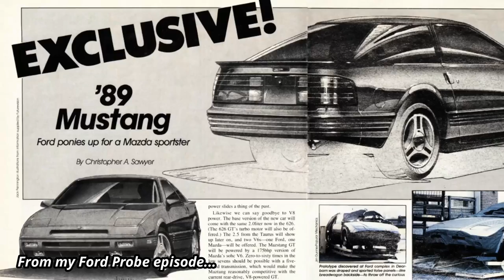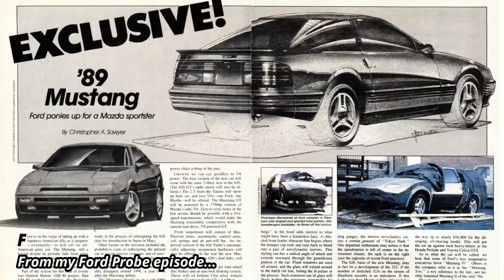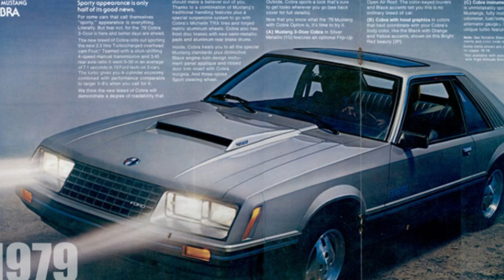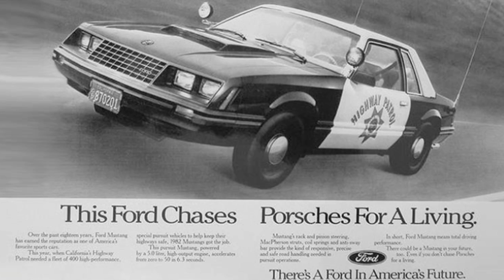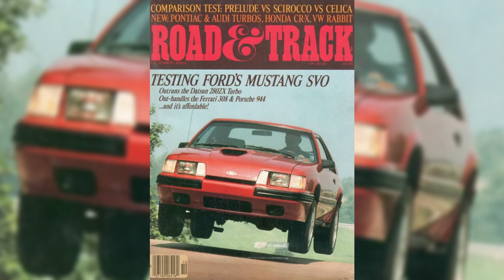Here’s how the Fox body Mustang was THE 80’s all-American sports car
In this episode I provide the history of the third generation of the Ford Mustang, commonly known as the Fox Body Mustang, as it was introduced in 1979 along with several other cars under the Ford, Mercury, and Lincoln brands that shared the same Fox platform.  Although a huge seller in its first year, the following years of the Fox Body mustang saw sales drop each year, despite some special performance models, such as the SVO Cobra, bringing back the GT trim, and for just one year, the 1993 SVT Cobra and SVT Cobra R.  In 1994, a revised version of the Fox body, called SN-95, became the fourth generation Mustang.